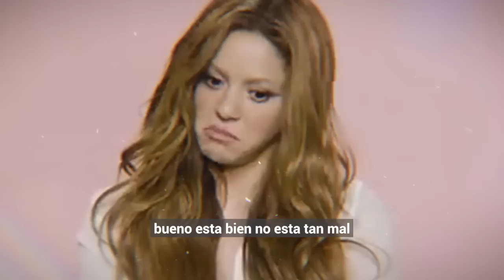🤫 𝗠𝗘 𝗩𝗔𝗦 𝗔 𝗖𝗢𝗡𝗢𝗖𝗘𝗥 !!! Gerard Pique 𝗥𝗢𝗠𝗣𝗘 𝗘𝗟 𝗦𝗜𝗟𝗘𝗡𝗖𝗜𝗢 y Le Deja Esto Muy Claro a / 𝗦𝗛𝗔𝗞𝗜𝗥𝗔 📌😱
Hace Pocas Horas Gerard Pique emite Comunicado y Hace Esta Advertencia a Shakira y a la Prensa

 BIENVENIDOS!!!
suelta la sopa
televisa
exclusivas
venga la alegria
tv azteca
polemica
chismes
Entertainment
farandula mexico